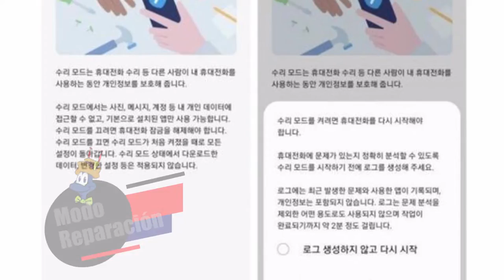SAMSUNG INTRODUCE EL MODO REPARACIÓN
Samsung introduce el modo reparación, que oculta los datos personales durante las reparaciones.